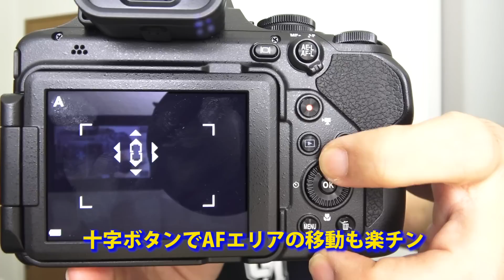Nikon COOLPIX P1000 超高倍率ズームのデジカメ 良かった点とすこし残念な点の補足です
製品貸出：株式会社ニコン